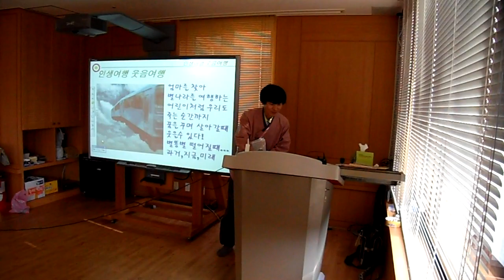"암환우"와 함께한 '웃음치료 강의,암치료,스피치,레크레이션,건강,다이어트,운동,행복,힐링,체조,치매,치매예방,서요석,smile,recreation,music,dance,fun